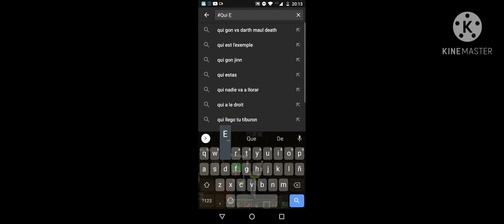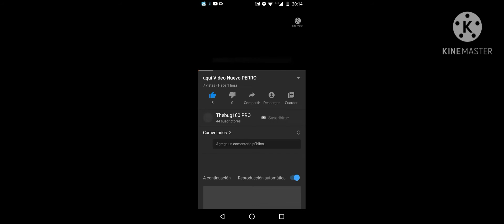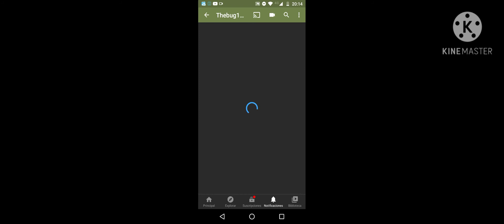Quién quiere Entrar A Mi Servidor De Minecraft pe y digo requisitos